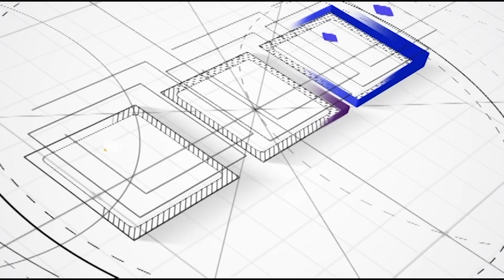Climate change impact on Pakistan by Zia ullah dawar Guest Dr Tehseen Javaid